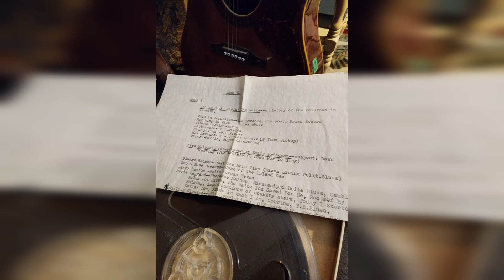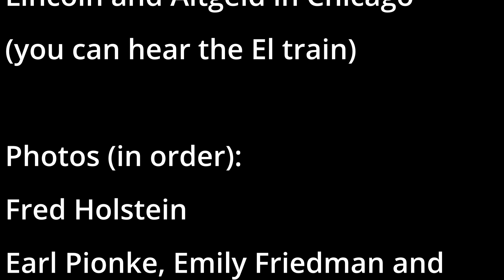Dawn Greening - Fred Holstein Interviewed by Emily Friedman for Come for to Sing magazine article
From reel-to-reel tape from Art Thieme's collection
Photos by Art Thieme